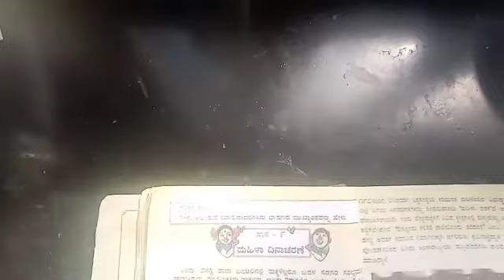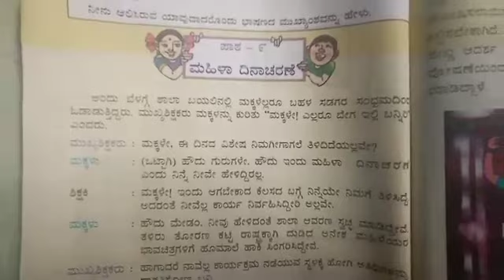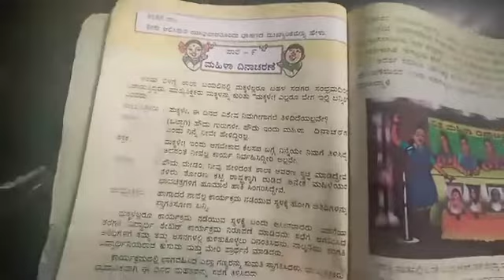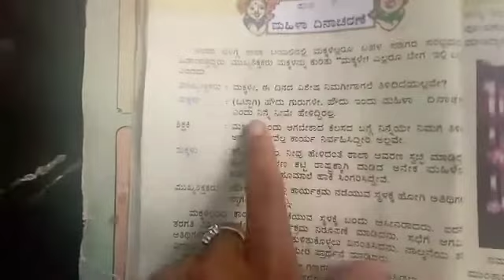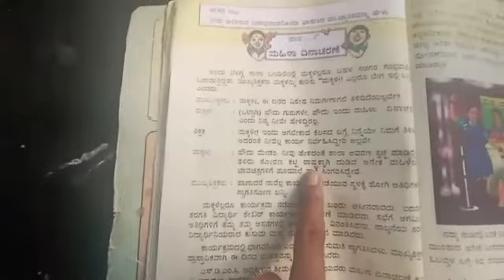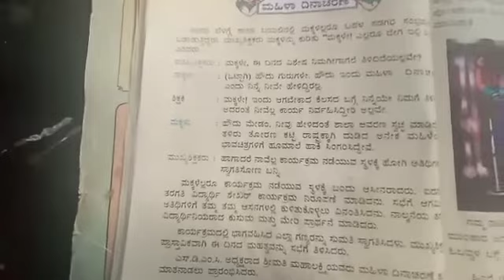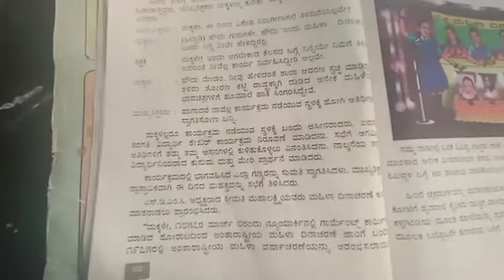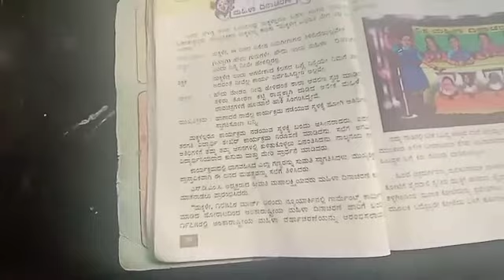Mahila Dinacharne Class 4 Kannada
ನಾಲ್ಕನೇ ತರಗತಿ ಕನ್ನಡ ಕರ್ನಾಟಕ ಸರಕಾರದ ಪಠ್ಯಪುಸ್ತಕ. ಪಾಠ 9 ಮಹಿಳಾ ದಿನಾಚರಣೆ ಕುರಿತು ಸಂಪೂರ್ಣ ವಿವರ. ಮಕ್ಕಳಿಗಾಗಿ ಹಂತಹಂತವಾಗಿ ವಿವರಣೆ ನೀಡಲಾಗಿದೆ.